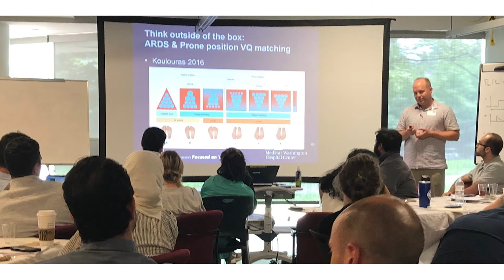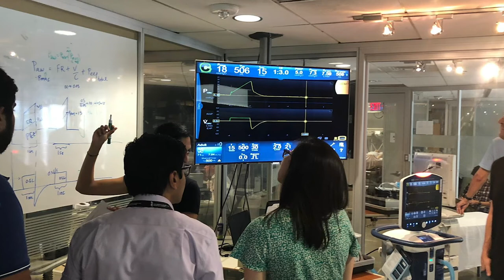Critical Care Medicine Fellowship Program – University of Maryland Medical Center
Learn more about the Critical Care Medicine Fellowship Program at University of Maryland Medical Center